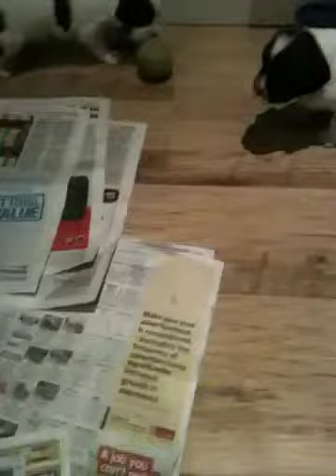Cute funny puppies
Cute georgeous funny English springer spaniel puppies. Playing and toy fighting at 22 days old.